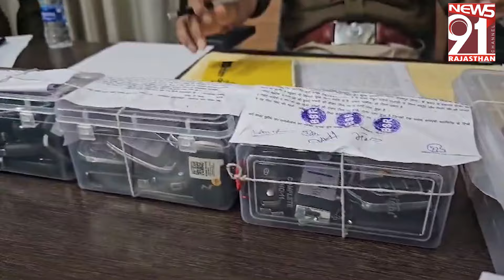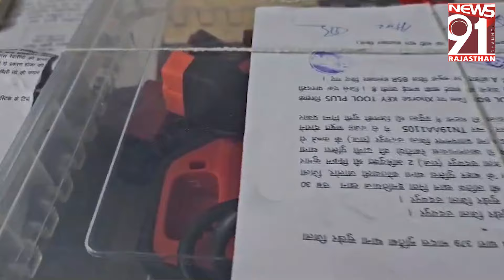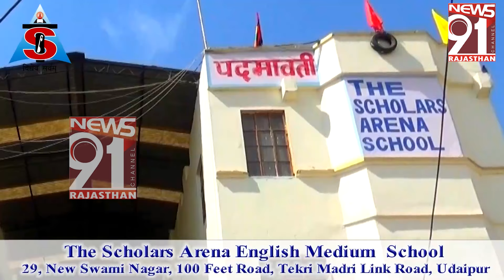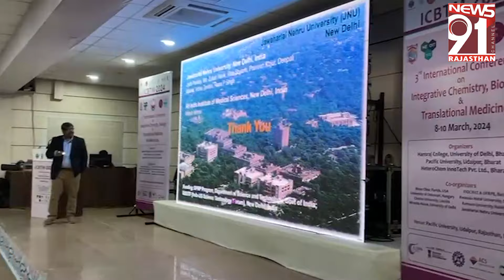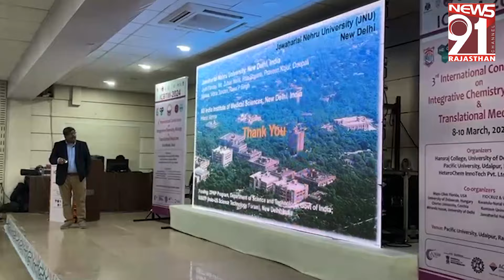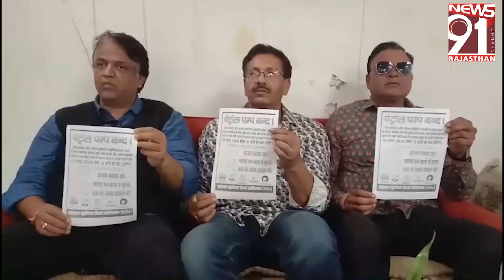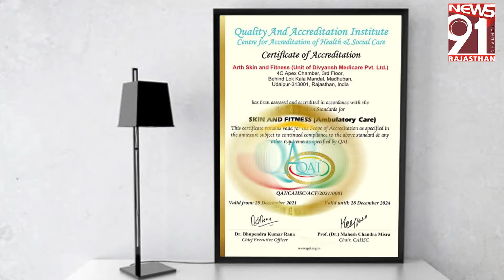साथ रहने ज़िद कर रही साली को जीजा ने उतारा मौत के घाट, ब्लाइंड मर्डर का राज़ फ़ाश 09_03_2024 PT